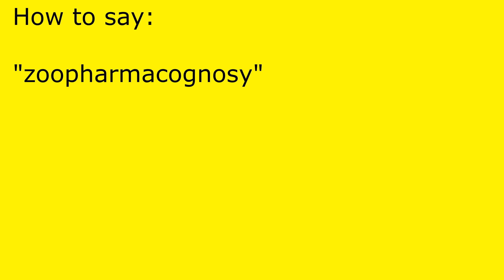How to pronounce zoopharmacognosy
zoopharmacognosy pronunciation.